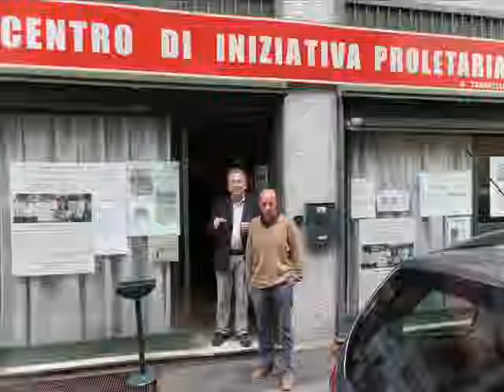NINA (YU KUNG)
MUSICA CON GLI YU KUNG A SESTO SAN GIOVANNI.
Domenica 26 maggio 2019, musica con gli Yu Kung al Centro di Iniziativa Proletaria "Tagarelli" di via Magenta 88 a Sesto San Giovanni (Milano).
Tra i brani proposti Freedom, Addio Lugano bella, Nostra patria è il mondo intero, O Gorizia tu sia maledetta!, Guantanamera, Ay Carmela!, La Lega, Il disertore, Stalingrado, Fischia il vento, Dalle belle città, Bella ciao, Luna rossa, Hasta siempre!, L’Internazionale, Cancion del Poder Popular, El pueblo unido jamas serà vencido!, ecc.